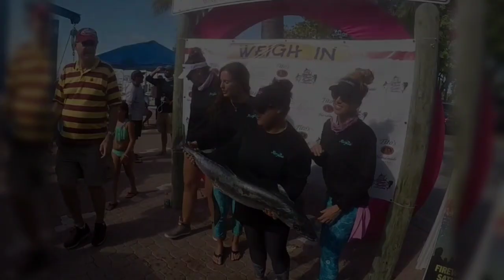Blue Water Babes. The Girls dress up, party hard and fish harder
They got pushed in!!!
 A whole bunch of firsts for the ladies. Shelby and Leanne catch their first sailfish while Brittany caught her first king in the Blue Water babes fishing tournament, Fishing for a cure. Just when it was about quittinn time, I hooked up with my sailfish, which put us in a close 2nd to the 1st place boat. needless to say we had a pretty epic day fishing on Angler Management with Jeremy and Capt Austin. "Team Reel Gals"